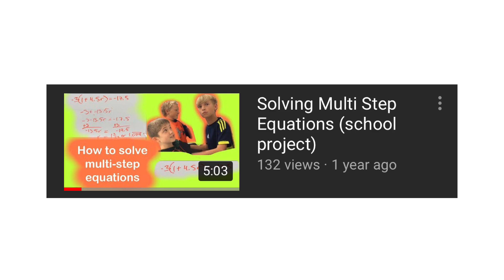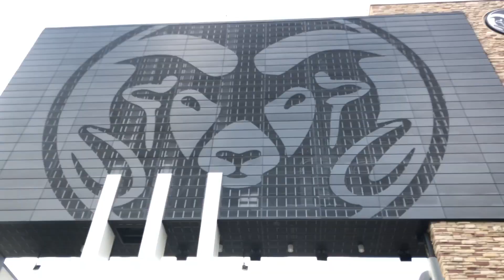How the heck do you pronounce my name? “Abdulaziz"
It’s Abdulaziz, rhymes with A-POOL-OF-BEES

I’m trying to rebrand my channel, little by little